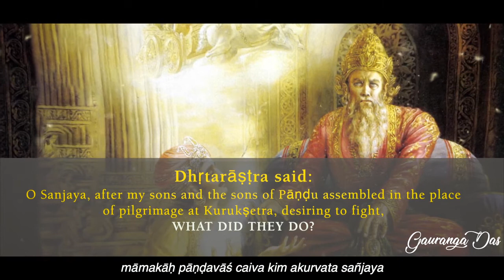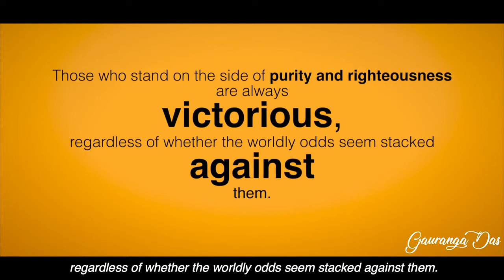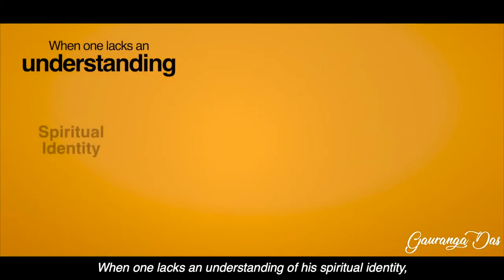GITA SUTRA 1| Bhagavad Gita First Chapter Summary | By Gauranga Das | Gitamrita Bindu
Summary of the Chapter 1 of Bhagavad Gita

Chapter 1- Observing the Armies on the Battlefield of Kuruksetra

The spiritual journey usually starts with a doubt. Over the years,
our friends, family, society and the media paint the perfect picture
of “success” and we subsequently shape our lives in determined
pursuance of it. At a certain point, however, we begin to doubt whether
that “perfect life” is achievable or will actually make us happy. We
begin to question the materialistic goals, aspirations and milestones of
success that have become deeply ingrained within us. Could there be
some deeper purpose to life? While this initial doubt can often bring
great uncertainty and confusion, it can also bring us to the start of our
spiritual journey. It is this very doubt that Arjuna expresses at the onset
of this sacred conversation.

D Dhritarashtra & Duryodhana
O Ominous result
U Uncertainty
B Bewilderment
T Turning point

Buy Gauranga Das's book now: The Art of Resilience: 40 stories to uplift the mind and transform the heart

The Art Of Resilience Book's description : Losing sleep over what others think about you? Or can't care less? Happiness in life nonetheless depends on what you think about yourself.
Social media has certainly given us individual authorship over how we present ourselves to the world. Susceptible to live by the dictates of 'likes' and 'comments' of others, we network with the world in a carefully filtered image of ourselves. But is it truly our authentic self that we are presenting to the world? Can it cater lasting happiness and honest relationships?
In this first volume of Yoga Stories, Gauranga Das takes you on an inner journey to explore your inner self, beyond the hills of expectation, through the valleys of disapprovals and beneath the layers of self-deception. Thus, bringing you closer to the home of your heart, enabling you to open the door and introduce yourself, to finally meet, the real you.